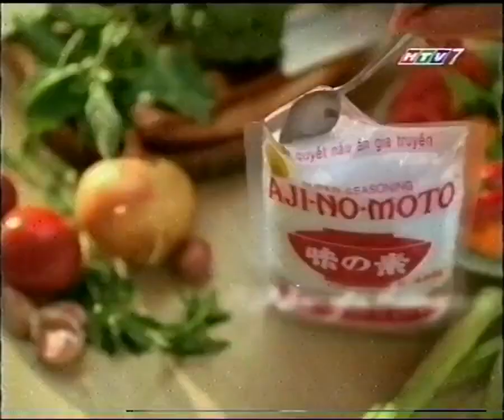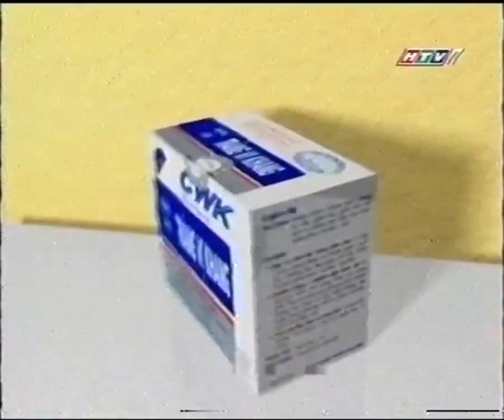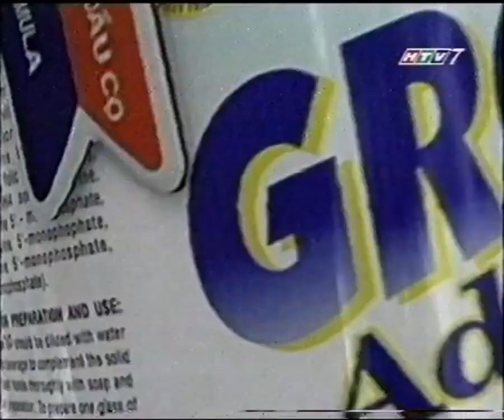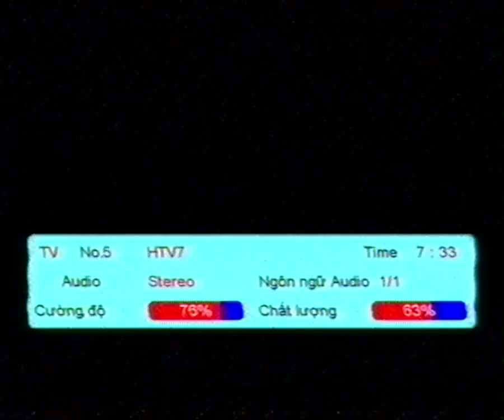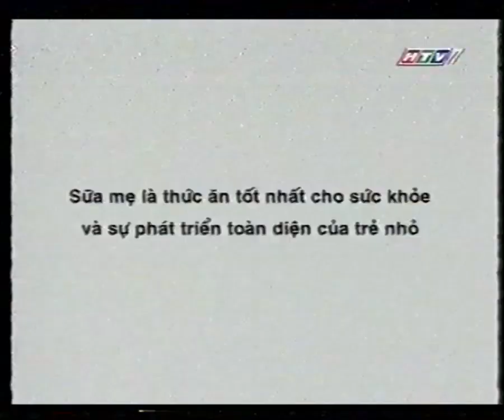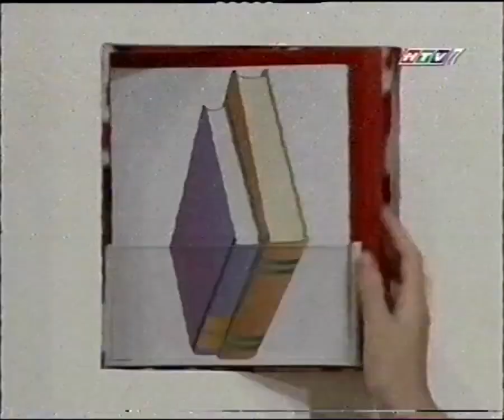(HTV7) Bí mật gia đình (xx/4?/2008)